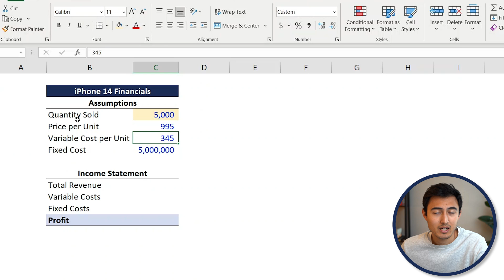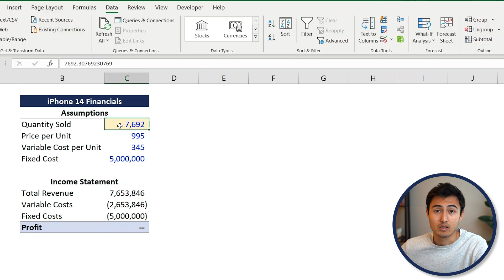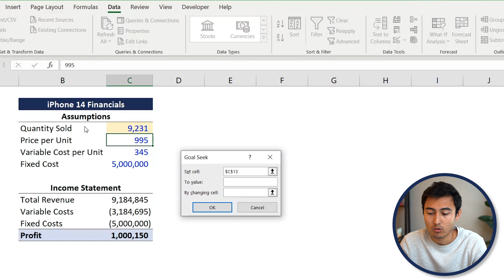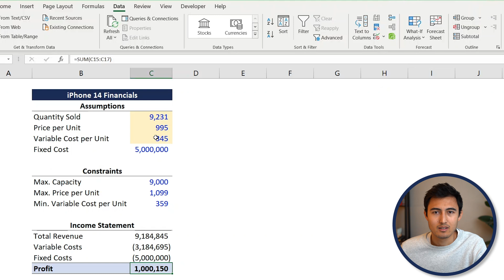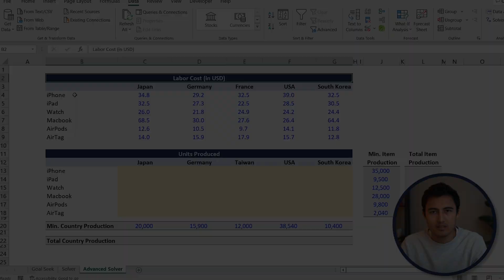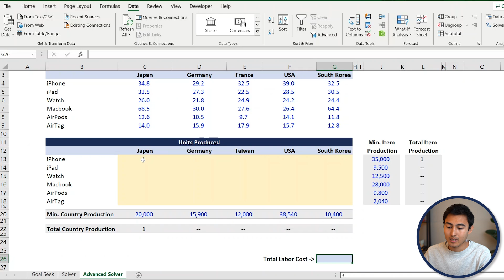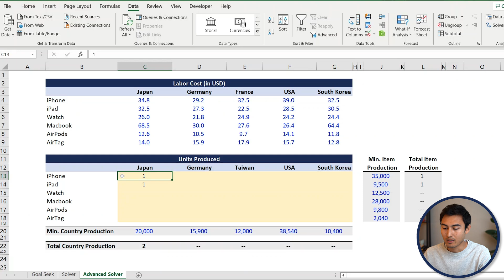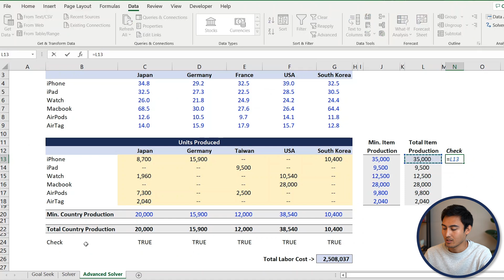Excel Solver & Goal Seek: MUST-KNOW for Business & Finance Professionals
Learn Excel Goal Seek and Solver using real-life examples in business or finance.

In this video you learn to use Excels optimization tools: Goal Seek (part of What-If Analysis) and Solver (Excel Add-in).
Firstly, you learn to use goal seek, by figuring out the quantity sold to reach a break even point and a million in profit. Then, you learn the limitation of Goal Seek, and why Solver may come handy.
Secondly, you learn to use solver, and excel add in to optimize your profit given a number of constraints such as a maximum price, a capacity constraint, and a minimum variable cost.
Lastly, you learn to use solver in an advanced setting, trying to minimize the labor cost per country and item given a set of constraints. Then, we will create checks to make sure the solver matrix is working correctly,.
Throughout, you will practice using real-life scenarios you might encounter working with your manager in business or finance roles.

Chapters:
0:00​ -​ Goal Seek
3:30​ - Excel Solver
7:08​ - Advanced Excel Solver